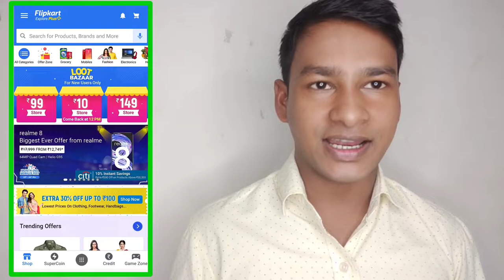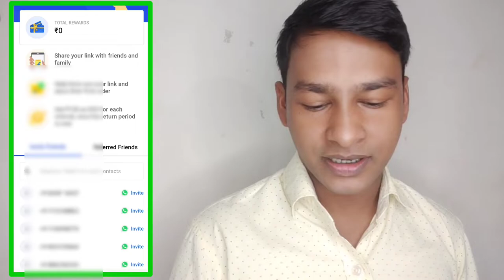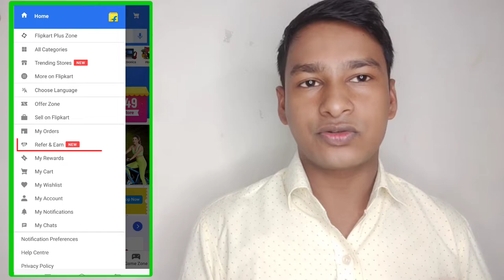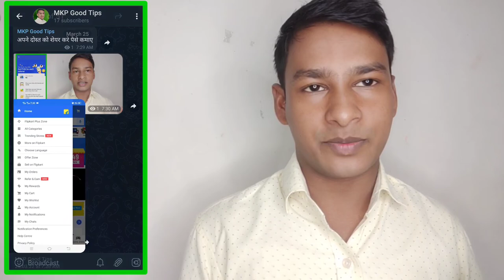Flipkart Refer & Earn Offer | Flipkart se paise kaise kamaye | Flipkart Refer & Earn Unlimited Trick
Flipkart Refer & Earn Offer | Flipkart se paise kaise kamaye | Flipkart Refer & Earn Unlimited Trick | how to Earn money in Flipkart | Flipkart Refer Earn launch | Flipkart Refer Unlimited Trick par Mobile Number 💯 Rupya

how to electricity pay in Yono SBI

107 of the Copyright Act 1976, allowance is made for "fair use" for purposes such as criticism, comment, news reporting, teaching, scholarship, and research.Fair use is a use permitted by copyright statutes that might otherwise be infringing. All credit for copyright material used in video goes to a respected owner.